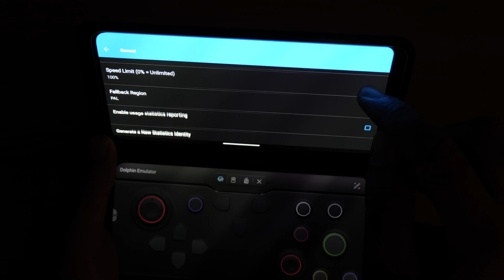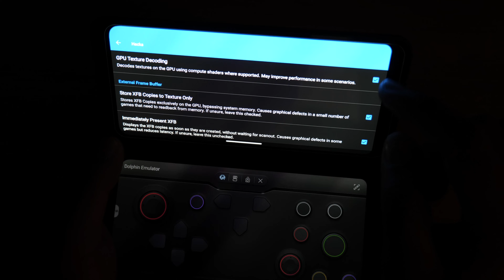Paper Mario: The Thousand-Year Door [LG V60 Dual Screen GameCube] Android Dolphin Emulator!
🟨LG V60
Paper Mario: The Thousand-Year Door GameCube Emulator Test on LG V60 Dual Screen.